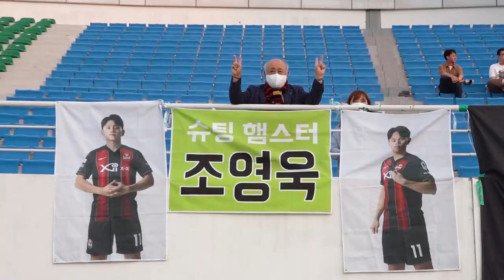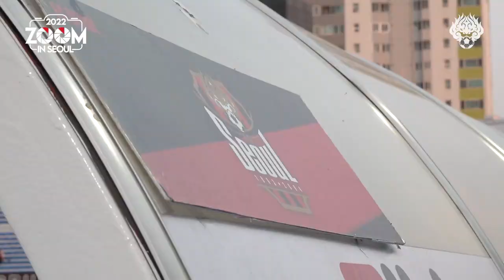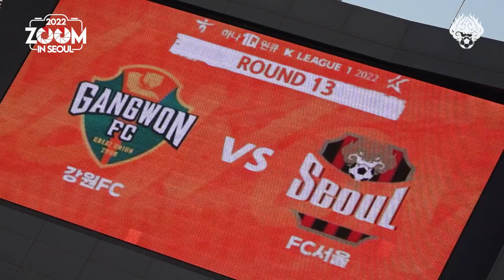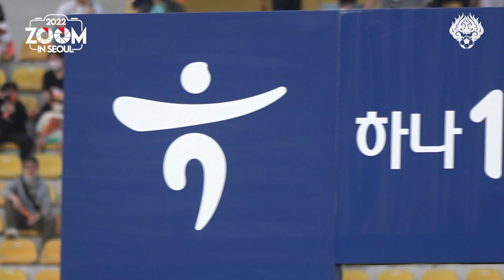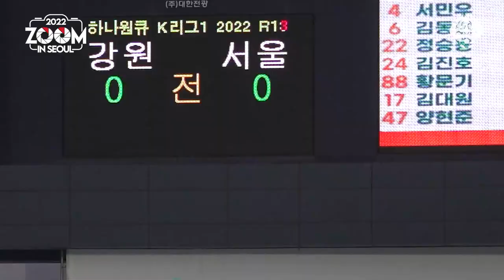줌 인 서울 | 수요일 밤 강릉 원정기 | 서울 0-1 강원 | K리그1 2022 R13